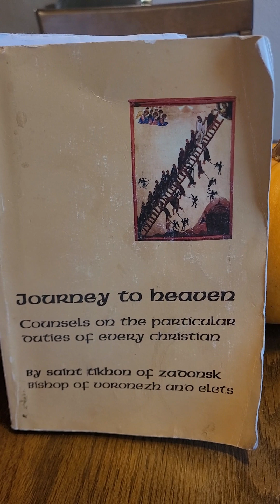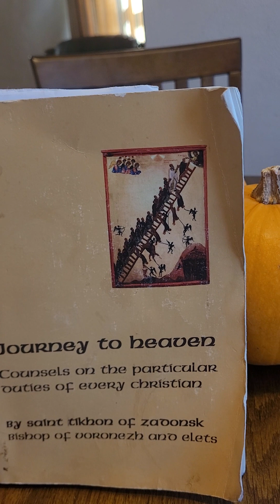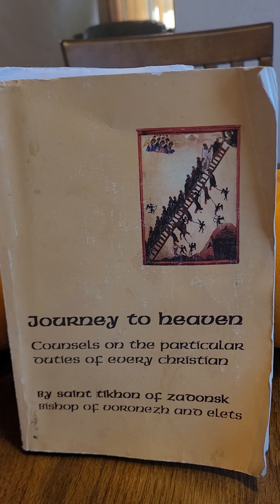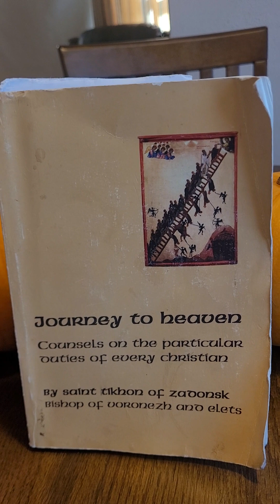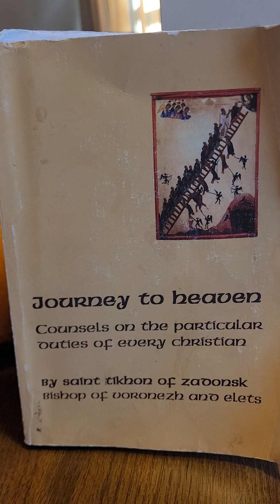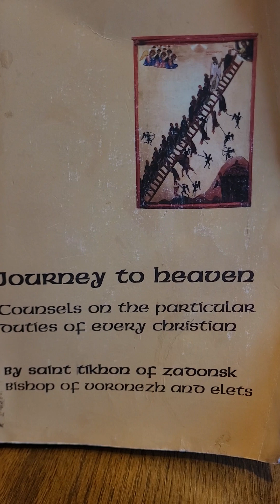Journey to Heaven by St Tikhon of Zadonsk Part 3 Chapter 10 Drunkenness